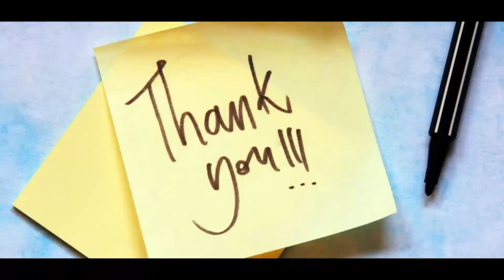FAR CRY 5 - Part 8 - LANDING ON JACOB's ISLAND - Gameplay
INFINITE Gaming
Sorry, Previous parts will be uploaded later if needed
here i Have won john's island and now enter jacob's island.
Social Media links will be soon available.
Am an upcoming gamer
i stream different games and upload random gaming videos of mine